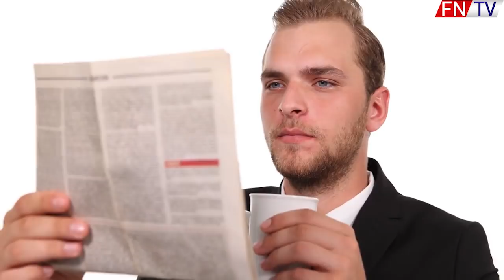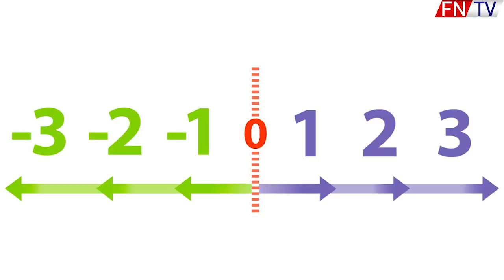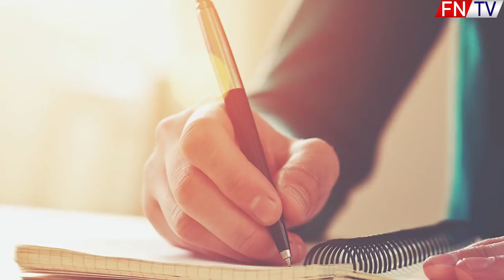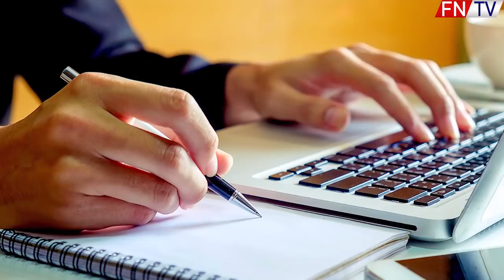JAKÝ KLUB MÁ NEJHORŠÍ PŘESTUPY?